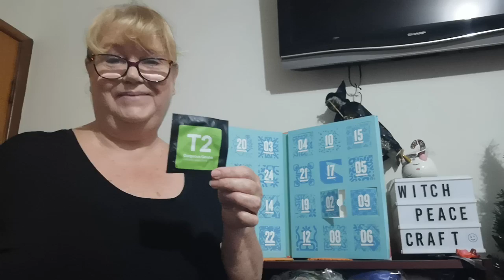Advent Calendar Day 2 .... AdventCalendar Yarnadventures#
Day 2 of my T2 Advent Calendar ...Must remember to press record.

Snail Mail Contact
Judy@Witchpeace Craft
North Cairns
Qld 4870
Australia